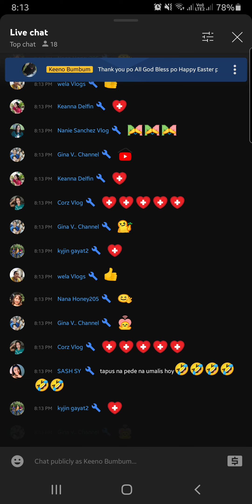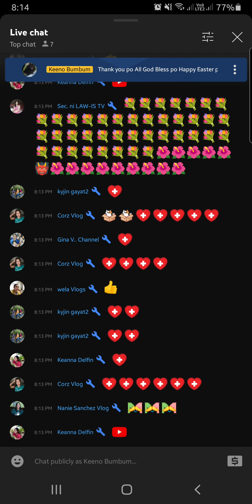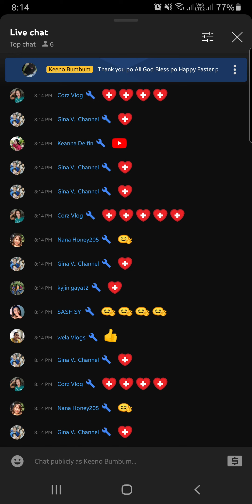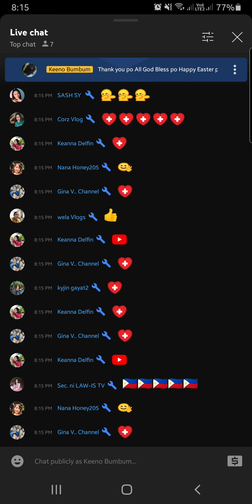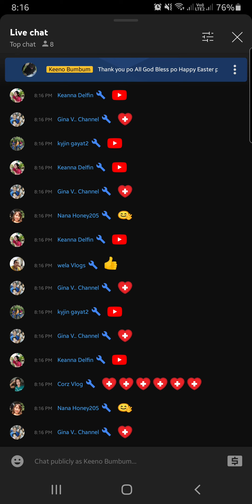The Winner is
Showing the Last Chatter winner for the last premier